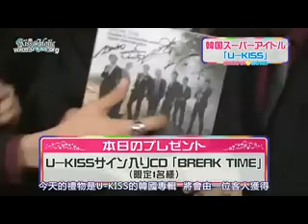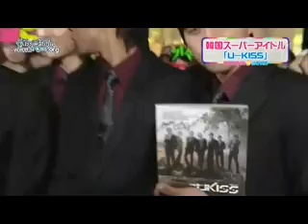101203 Made in BS Japan 5/6 中字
Source: Pattyqq . Uploader: keXmaru